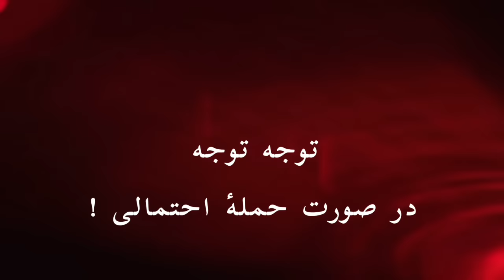کنترل روم قسمت ۱۳ - تا…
فشار یهودیها به لیدر ری استارت برای چیست؟

✅آیا لیدر ری استارت خریدنی است ؟

✔️خصوصیات یک رهبر پاتریوت
نتانیاهو باید چکار کند ؟
✔️چرا چهار سال پیش ، لیدر ری استارت نتانیاهو ، مایک_پمپئو و دیگران را در توییتر آنفالو کرد و بعد فقط پرزیدنت ترامپ را فالو کرد ؟

✔️نظر رسمی لیدر ری استارت در مورد جنگ حماس و

هنرمندان ایران به چند قسمت تقسیم میشوند
راز مهم
سیاست_خارجه اپوزیسیون ری استارت تا ۴۰ سال آینده

🔴 چرا وقتی ترامپ ، نتانیاهو را پاتریوت خواند ، لیدر ری استارت سکوت کرد و چرا نتانیاهو راه خود را از پاتریوتها جدا کرد و خیانت کرد !
همه‌چیزدرکنترل‌ری‌استارت‌بود‌‌‌ه‌و‌هست
سانسور_ری‌استارت_تاوان‌جهانی‌داشت‌و_دارد